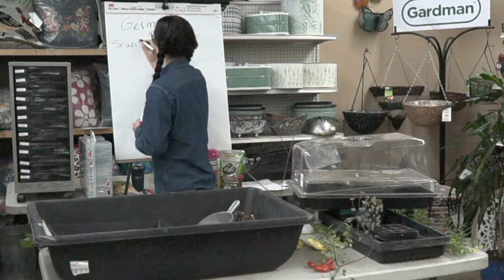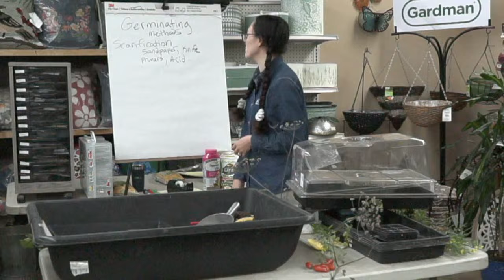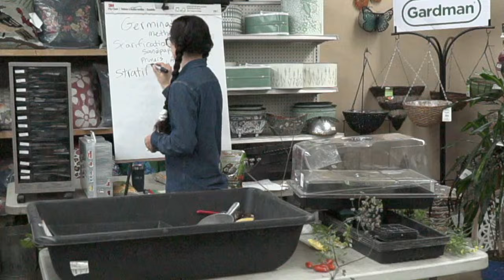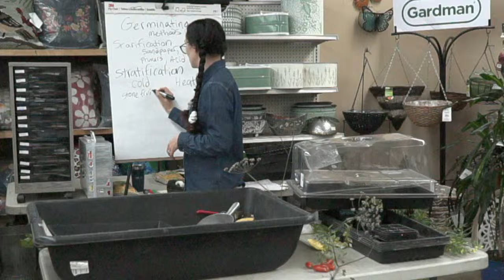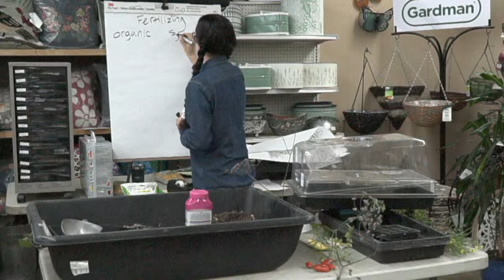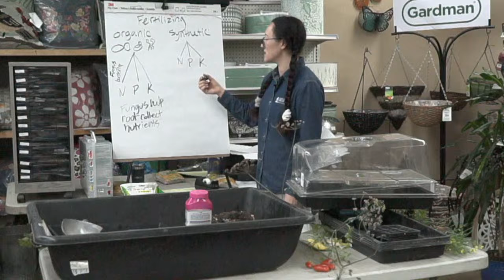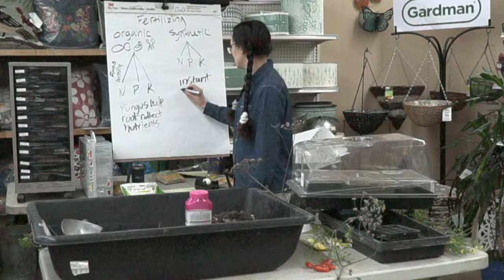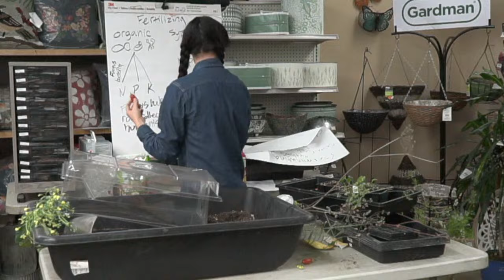Seeds! Saving, Storing, Germinating